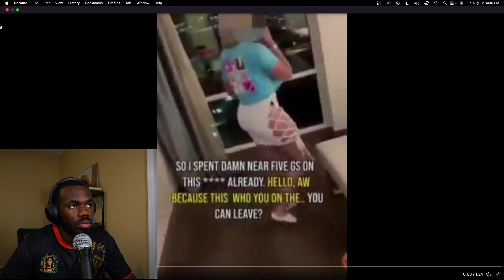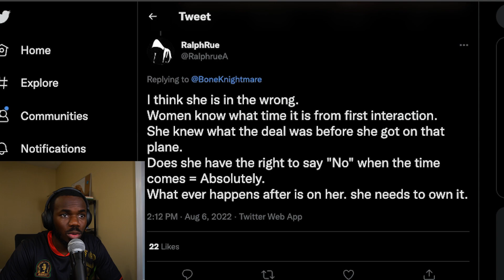Men Fly Women out For $3X ONLY!